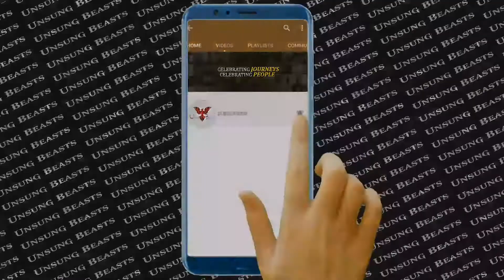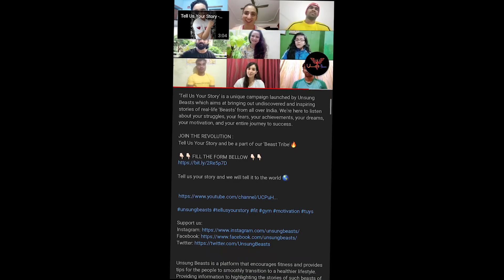Story of a Middle class girl who becomes a boxer at international level || Unsung Beasts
Sonia chahal is an boxer at international level from Haryana who was inspired at a very young age to start boxing by her inspiration kavita chahal. Belonging to middle-class family, she had to face financial issues but her family always supported her. She was junior national champion for 3 years and then won medals in the senior category too. She aims to bring medals home in 2021 Olympics.

Unsung Beasts is a platform that encourages fitness and provides tips for the people to smoothly transition to a healthier lifestyle. Providing information to highlighting the stories of such beasts of our nation.